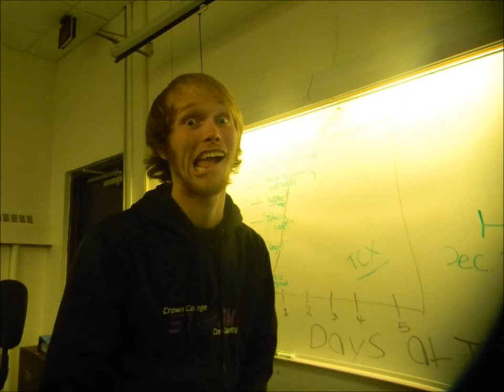Itasca Community College, CRU 2012-2013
CRU at Itasca Community College, Fall 2012- Spring 2013